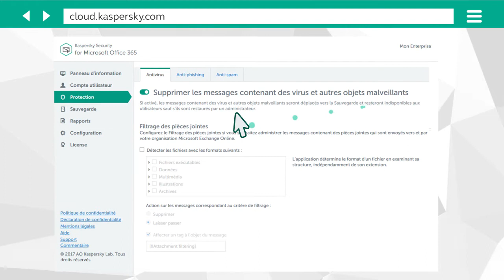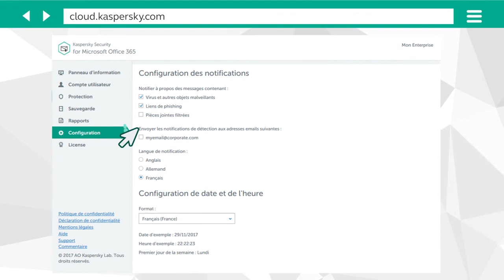Kaspersky Security for Microsoft Office 365 : Paramètres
Dans cette vidéo, nous allons vous montrer comment connecter Kaspersky Security for Microsoft Office 365 à l'exchange online, et comment activer la protection de messagerie.